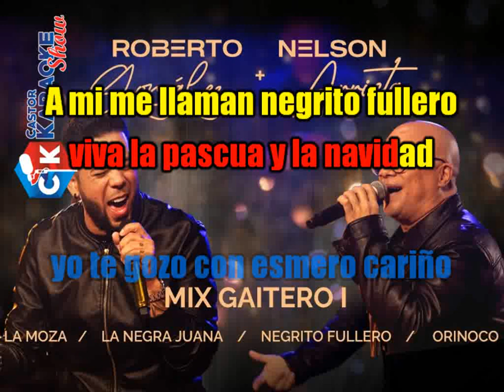karaoke mix gaitero roberto gonzalez ft nelson arrieta by castor karaoke show